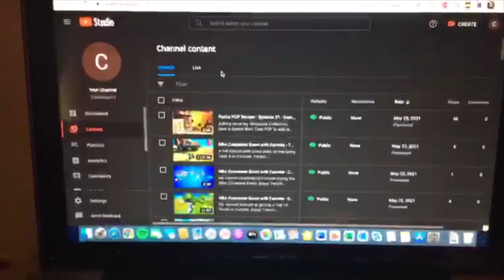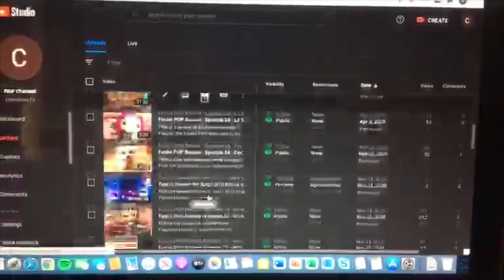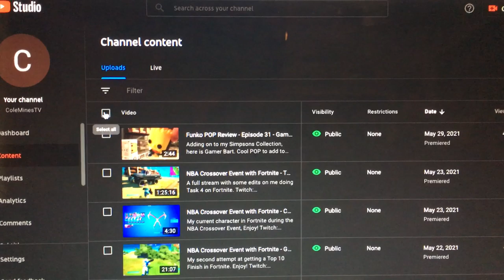Moving to a NEW YouTube Channel - THIS ONE IS CLOSING